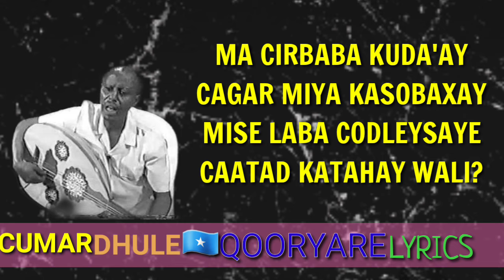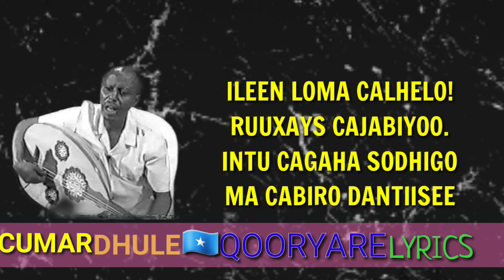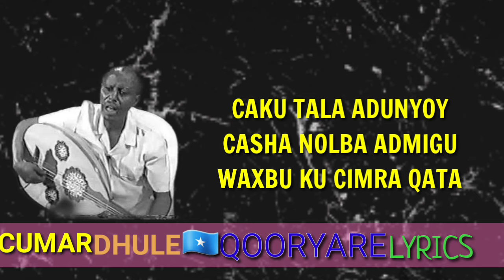HEESTII:CAKU TALA ADUNYOY/CODKII CUMAR DHULE/LYRICS WITH KABAN.